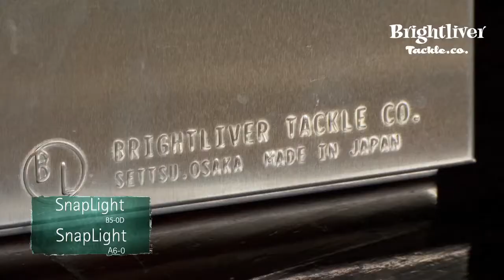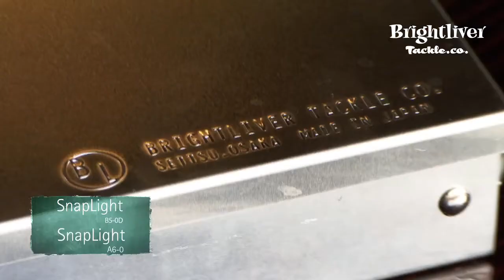Brightliver -SnapLight A6-0-